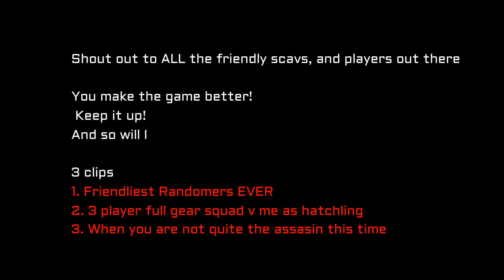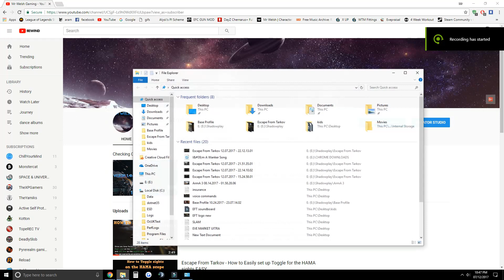Escape From Tarkov - OMG There are friendly people in TARKOV!!!!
I enjoyed recording this, As soon as I died in that game, I came to make this video, I cant explain how happy it makes me when I see people who are willing to be friendly and share, I am always up for it for the experience, Its more special when its not guys off your Friends list, This is Pure and magical :P other funny clips too, I hope you enjoy, or it was all for fock allllllllllllll pal, No one reads these right?lets see... M4 give away between 7/12/17 - 9/12/17, winner anounced on 9th. to enter you comment "M4 4M8", along with whatever you want to say.

See you at the Dildo factory
ghdhhjjdj
df4545
ggdfdfsu57475utmmmmmmmmmmmm